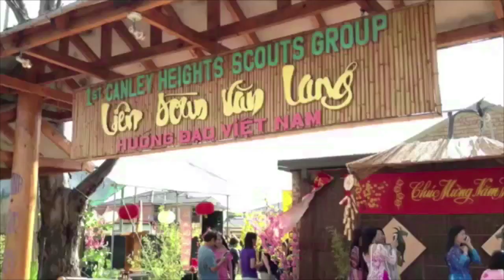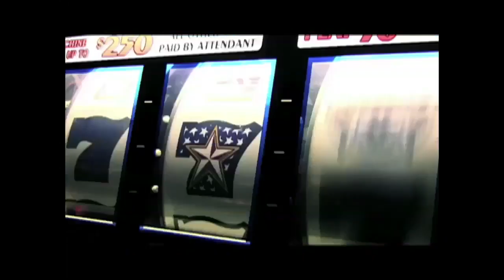Những Vấn Đề Của Chúng Ta: Hướng Đạo Việt Nam Tại Hải Ngoại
1/5/2015
Trưởng Đỗ Phát Hai, Cố Vấn Hội Đồng Trung Ương Hướng Đạo Việt Nam